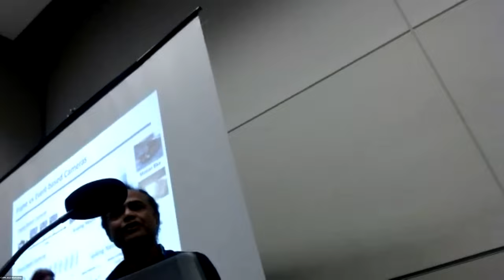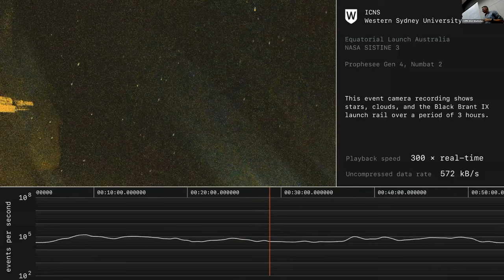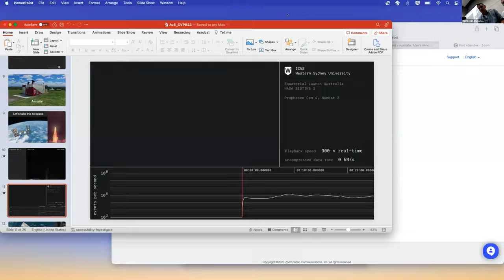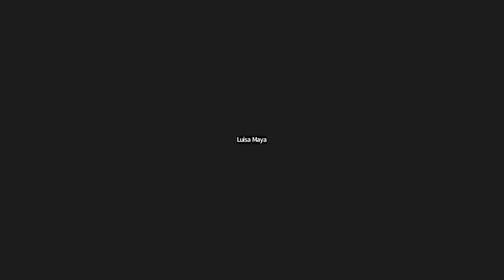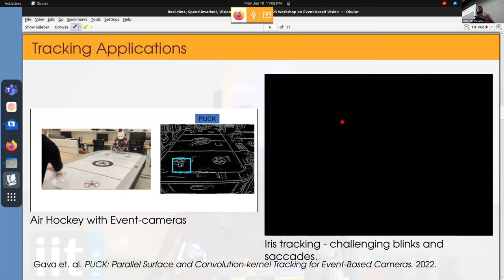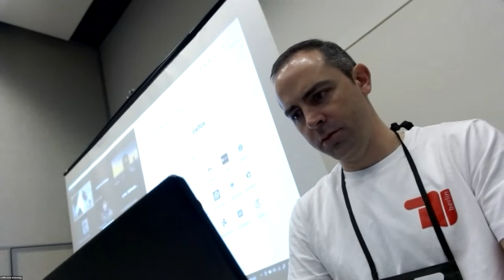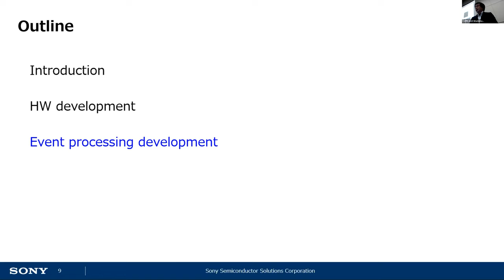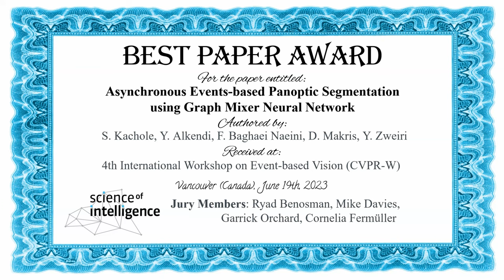CVPR #18456 - 4th International Workshop on Event-based Vision